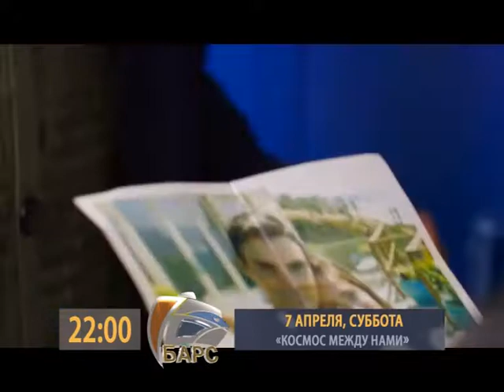Анонс 07 04 22 00 КОСМОС МЕЖДУ НАМИ